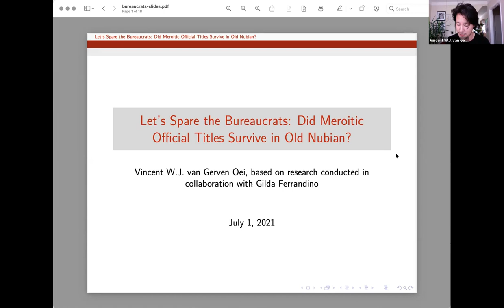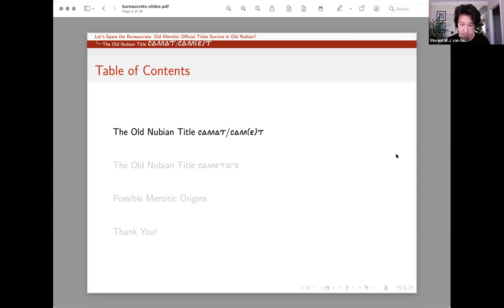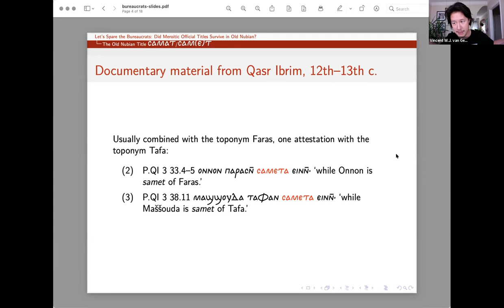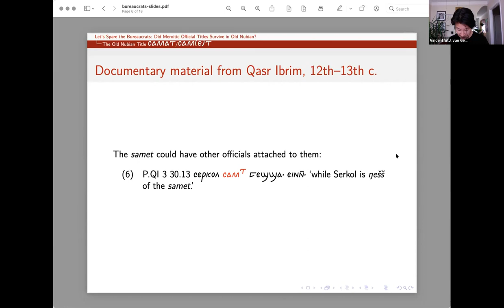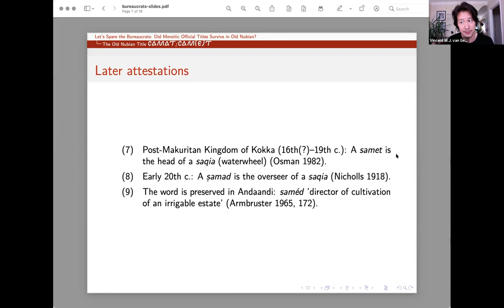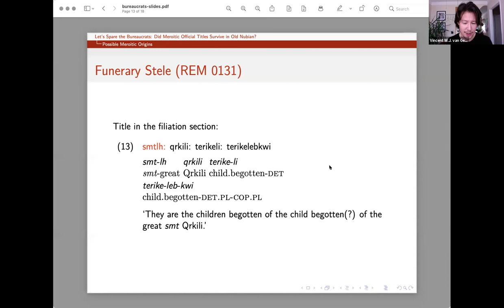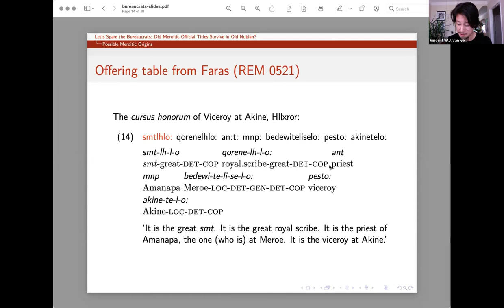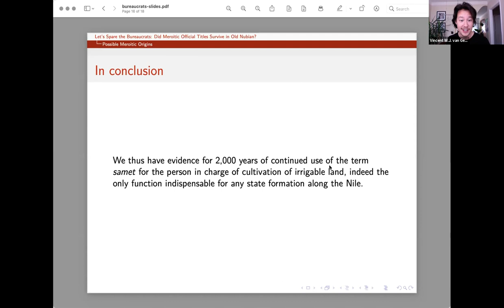Let's Spare the Bureaucrats: Did Meroitic Official Titles Survive in Old Nubian?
Presentation given during session 1317 "Sovereignty and Kinship in North-East Africa," at the International Medieval Congress, Leeds, July 7, 2021. Based on research in collaboration with Meroitic specialist Gilda Ferrandino.